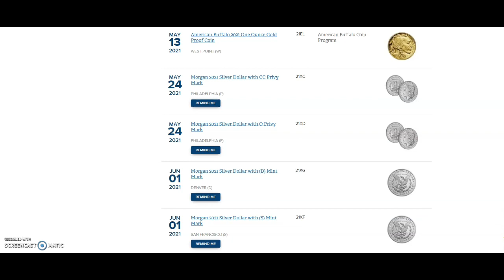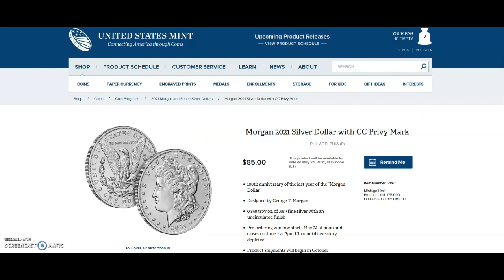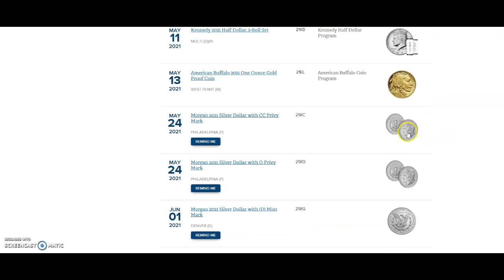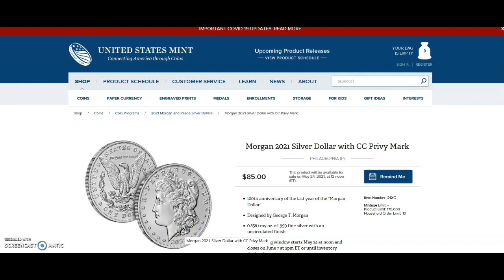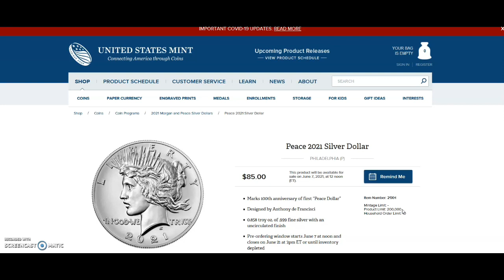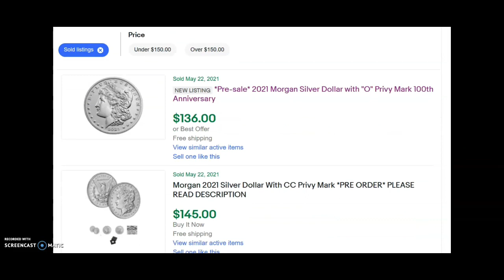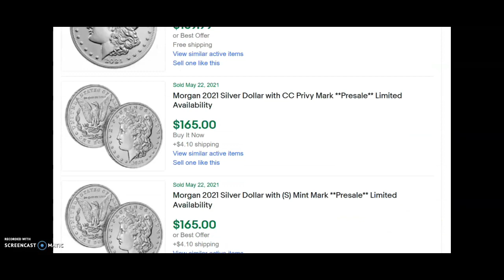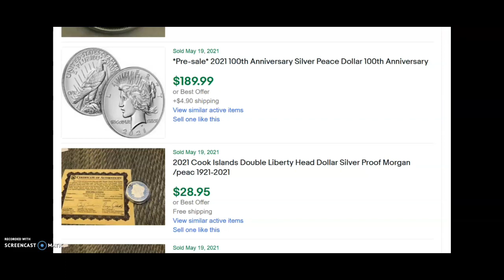Are you ready for the Morgan Silver Dollar release? How are the pre-sales of the pre-sales doing?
In this video we are discussing the 2021 Morgan and Peace Silver dollar release starting on Monday May 24th, 2021.. Are you exciting about this release?